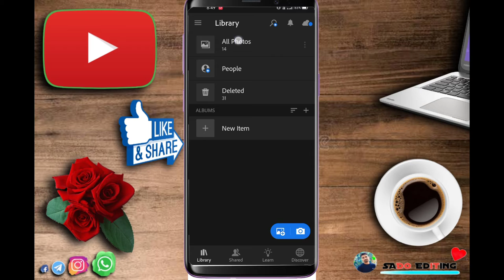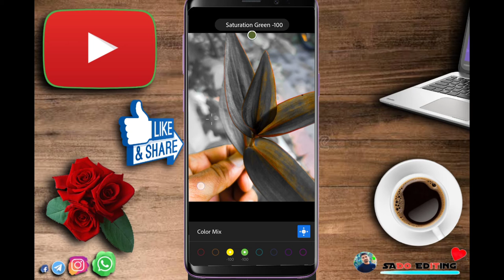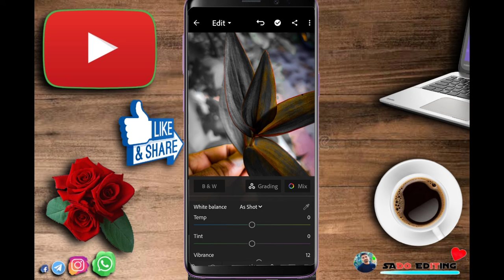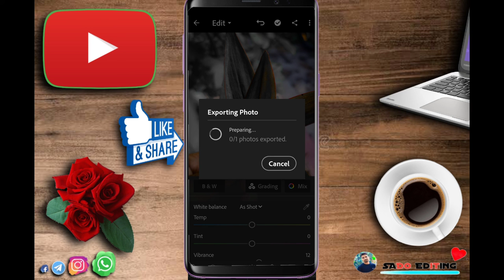How to edit photos by Lightroom application || 4k photo editing|| SADO EDITING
Hello my name is Rajbahadur and you are watching my youtube channel SADO EDITING

About video.
A video photos Editing sikhane k liye    banaya ja rha hai . Ummid karta hu ki video pasand ayega . Sath hi like kare aur share kre Thank you so much.

1
2
3
4

My favourite application
1
2
3
4

Download kriye aur enjoy karo.

4.